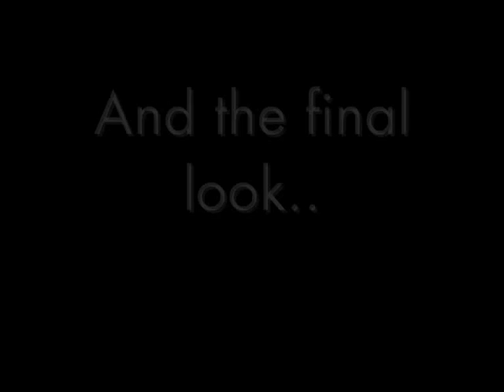Get ready with me. Movie night: Absoluty Fabulous the movie.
Get ready with me to go out and see Absolutely Fabulous the movie.
Been a long time fan of the show, so of course I was going to see the movie.